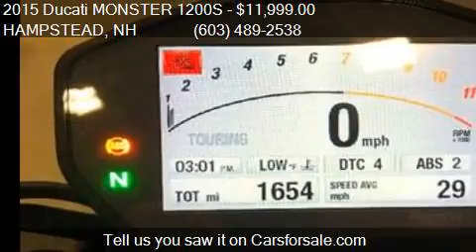2015 Ducati MONSTER 1200S RED for sale in HAMPSTEAD, NH 0384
This 2015 Ducati MONSTER 1200S RED is for sale in HAMPSTEAD, NH 03841 at Monarch Motor Sports.

Engine: 1198cc
Transmission: 6 Speed
Color: Red
Mileage: 1654
Contact Monarch Motor Sports 17R Gigante HAMPSTEAD, NH 03841 to test drive this 2015 Ducati MONSTER 1200S RED today.